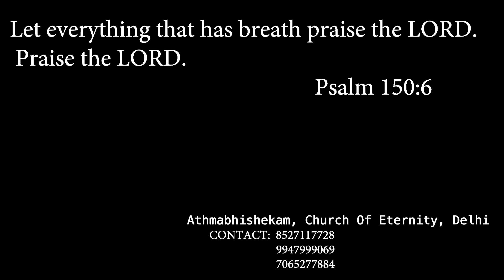Hindi Worship Song | Chahe tum ko dil se.. COVER // BIJOY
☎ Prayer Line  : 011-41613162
You can send your online offerings and tithes:
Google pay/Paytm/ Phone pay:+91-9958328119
A/C: Raj Mohan
Account No: 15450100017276 (Federal Bank)
IFSC:FDRL0001545
Athmabhishekam, Church Of Eternity, Delhi

🌐 Address: Patel Garden, B-11 Patel Garden, Dwarka Mor, New Delhi 110059